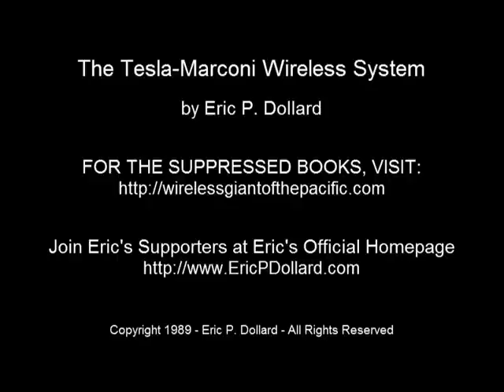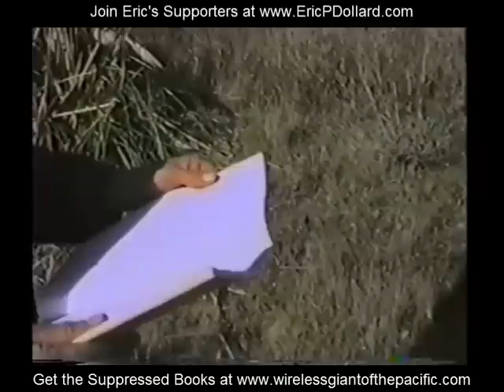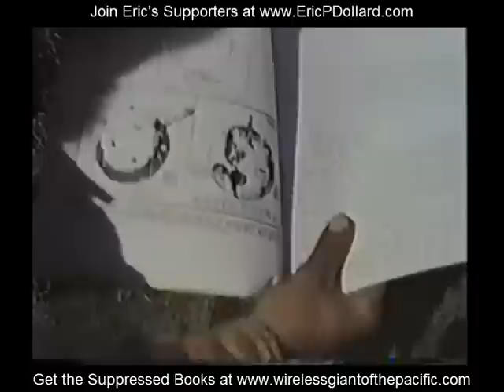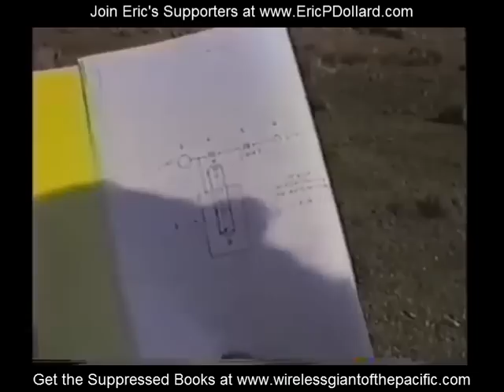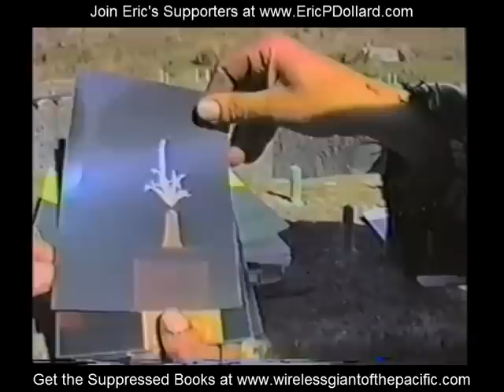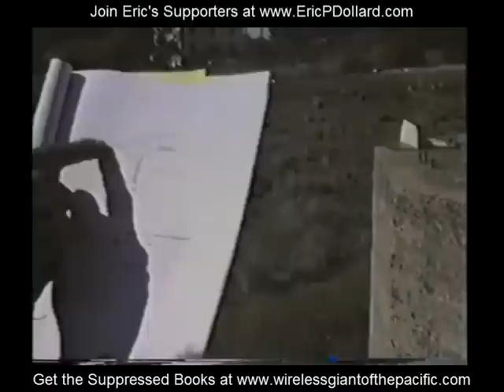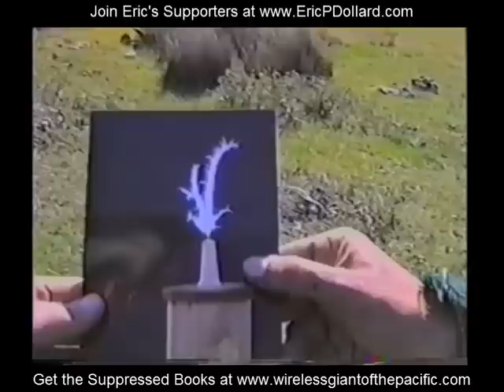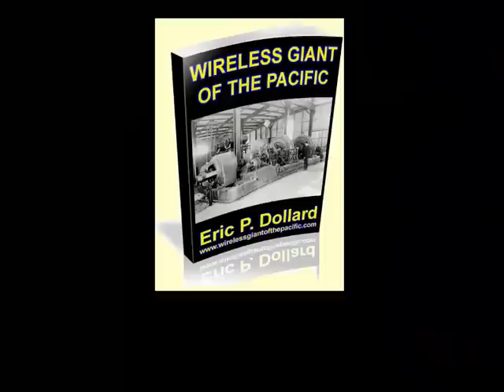Eric Dollard - The Tesla-Marconi Wireless System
This is one of Eric Dollard's presentations and demonstrations from way back in the Borderlands days. Eric Dollard authorizes this version of this presentation for unlimited distribution. You can get it in a zip file at Eric's official homepage - this is relevant to Wireless Giant of the Pacific.